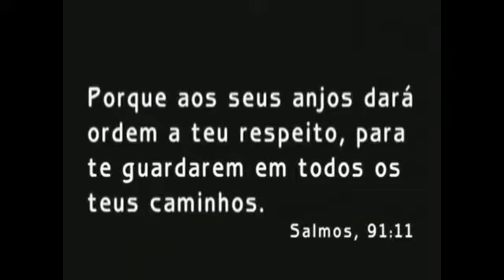Sábadão com Vander Brasil - parte 12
Vídeo de Vander Brasil